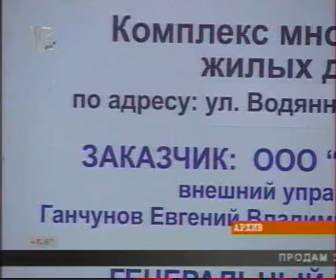versia_1904_029